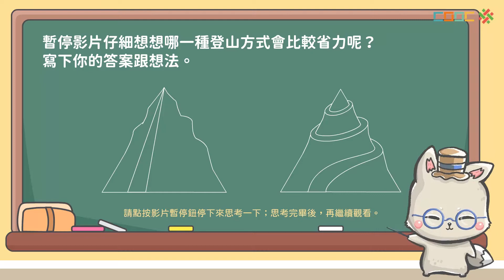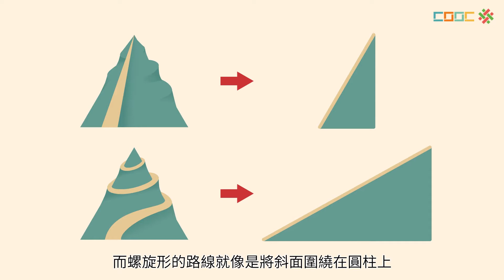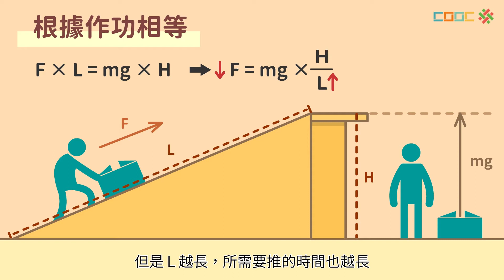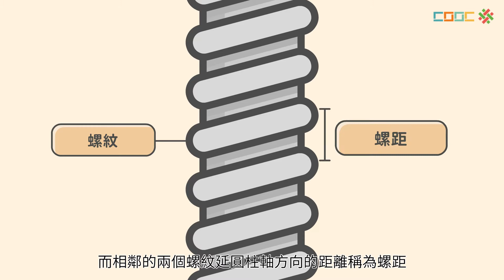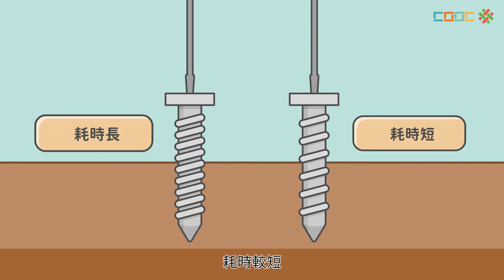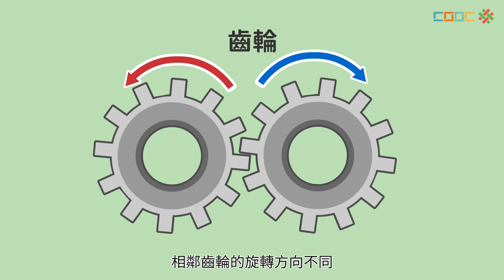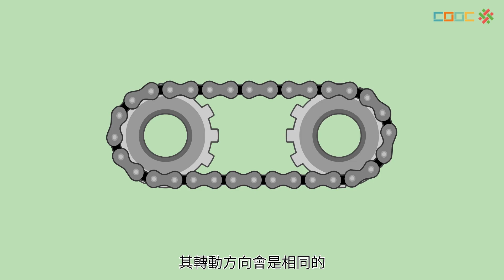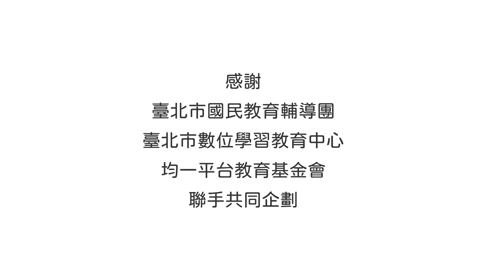108新課綱｜九上理化｜【觀念】簡單機械 Ⅱ